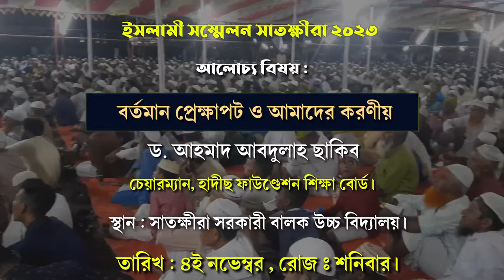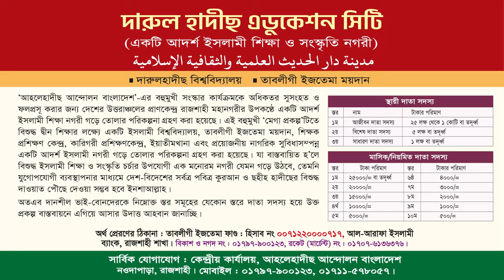বর্তমান প্রেক্ষাপট ও আমাদের করণীয় | ড.আহমাদ আবদুল্লাহ ছাকিব | ইসলামী সম্মেলন সাতক্ষীরা ২০২৩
বিষয় : বর্তমান প্রেক্ষাপট ও আমাদের করণীয়
স্থান : সাতক্ষীরা সরকারি বালক উচ্চ বিদ্যালয়।
তারিখ : ০৪.১১.২০২৩, রোজ : শনিবার
► Youtube : দেখতে - ড. আহমাদ আবদুল্লাহ ছাকিব
► অডিও লিংক :